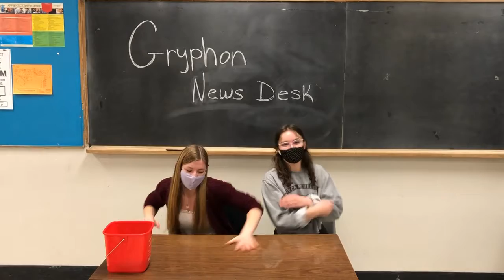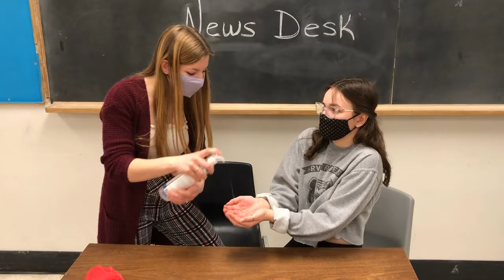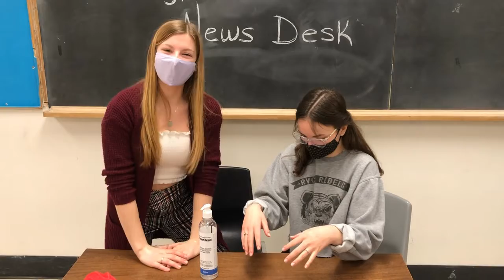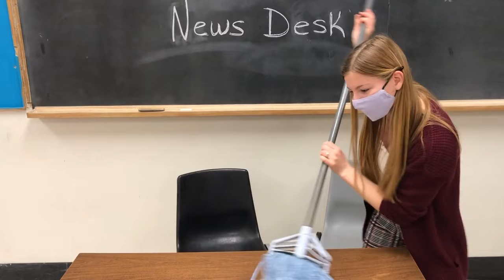Newsdesk Feb 22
Another week of news for Gravenhurst High School.